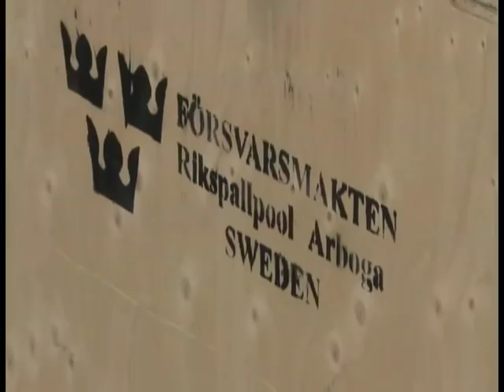Swedish Saab JAS-39 Gripen Jets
Swedish Contribution To Unified Protector -- Video by David Heathfield | Natochannel | Date: 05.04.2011.  The Swedish Air Force have deployed to Sigonella Air Base in Sicily in order to assist in operations over Libya. Operation Unified Protector.  HD Video.